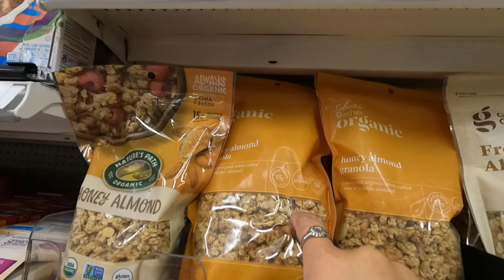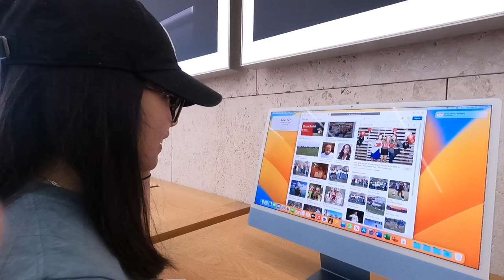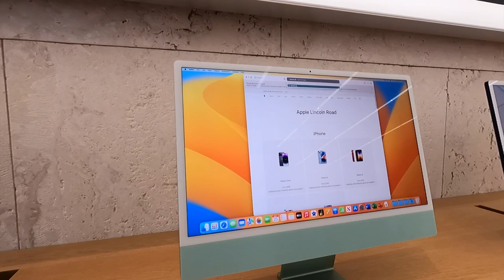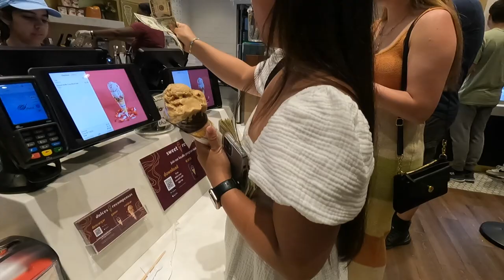MIAMI TRIP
A little vlog of our trip to Miami. Only 4 months late... We met up with my friends from Kentucky and hung out with them!